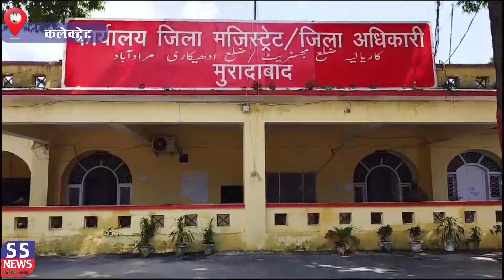भूमि की जांच में झूठी रिपोर्ट लगाना लेखपाल को पड़ा भारी